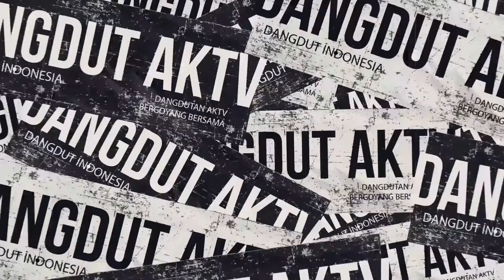Dangdut AKTV Digoyang Makin Asyikk.. Ep.6 Part 3 (23/9/22)